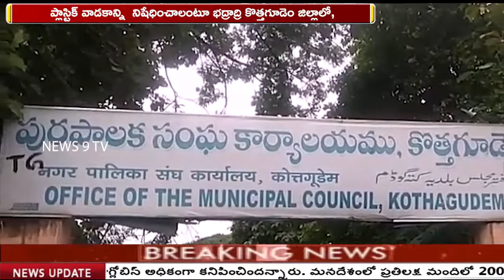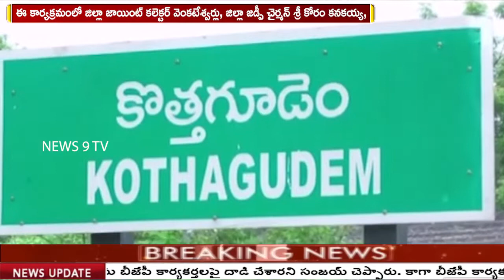28-09-19 News Bulliten || 2pm || NEWS 9 TV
28 09 News Bulliten || 2Pm || NEWS 9 TV